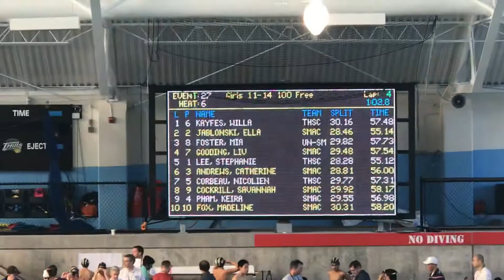SL 2019 Fall Invite 100 Fr 102619